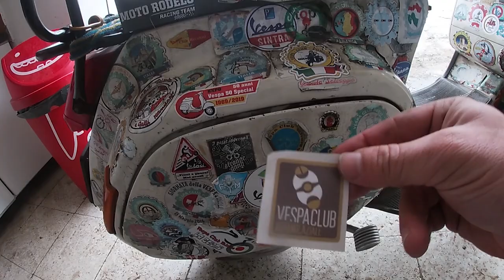RINCONTRO LA VESPA DOPO 6 MESI [SUB ENG ESP FRA DEU POR]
Dopo 6 mesi in giro in macchina, ritrovo la mia Vespa con la quale farò un grande giro molto presto.
La Vespa è diventata la compagna di viaggio e in questo video spiego come sta dopo tutto questo tempo.

MOTO:
Vespa Pk 50 Xl del 1988

PEZZI DELLA MOTO:
Albero Motore Mazzucchelli
Statore RMS
Frizione Newfren
Gruppo termico 75 Polini
Pneumatici Michelen
Marmitta RMS

ATTREZZATURA PER CAMPEGGIO:
Sacco a pelo invernale
Sacco a pelo estivo
Cuscino gonfiabile

GADGET TELECAMERA:
Stabilizzatore, fascia testa, fascia petto, fascia polso, galleggiante e gadget vari per posizione telecamera

PROGRAMMA MONTAGGIO:
Adobe Premiere Pro 2020